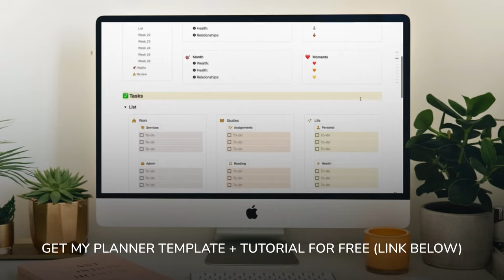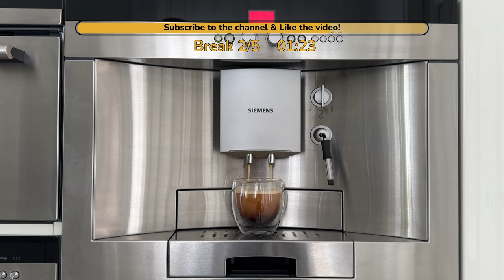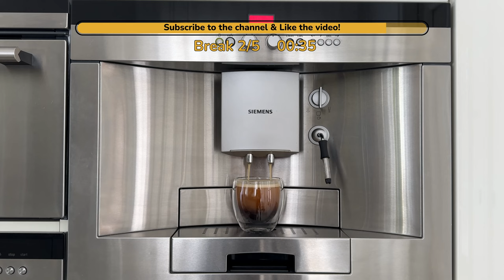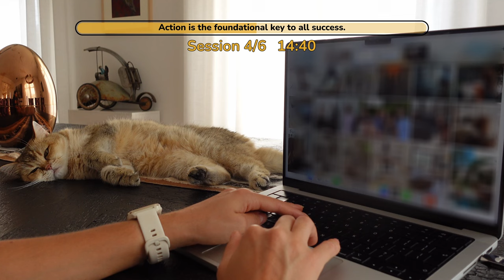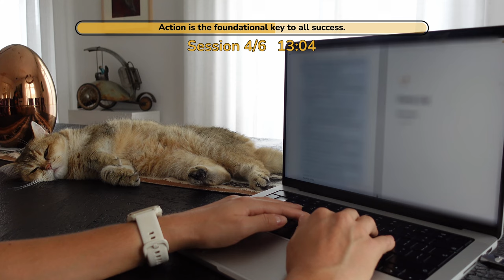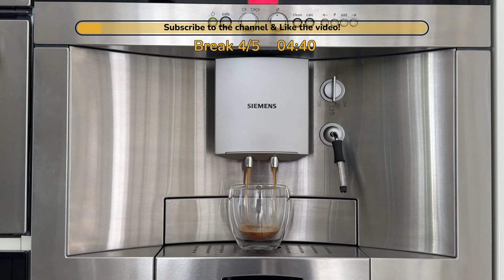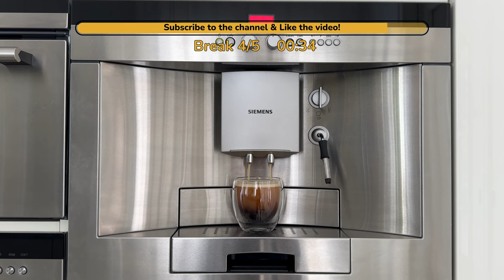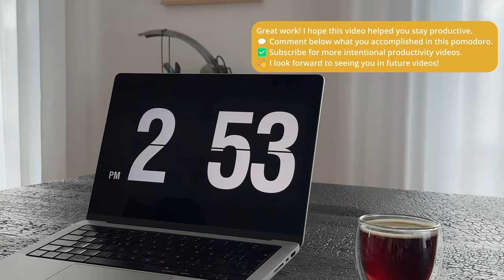3-HOUR WORK/STUDY WITH ME 🎵 LoFi Music Deep Focus Playlist ⏰ Pomodoro 30/5 🏠 At home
👇 FREE RESOURCES

🚀 BOOST YOUR PRODUCTIVITY IN 3 STEPS
1️⃣ Set up your space: get your material ready, get a drink and remove distractions (I love the focus mode on the Momentum Dashboard Chrome Extension
2️⃣ Set clear tasks: use my Planners (they are FREE!) Notion Template or PDF Template
3️⃣ Stay focused on your study/work session, take short relaxing breaks

⏰ VIDEO TIMESTAMPS
00:00:00 - Introduction
00:00:37 - Study #1
00:30:37 - Break 1
00:35:36 - Study #2
01:05:35 - Break 2
01:10:35 - Work #3
01:40:34 - Break 3
01:45:35 - Study #4
02:15:35 - Break 4
02:20:34 - Study #5
02:50:35 - Break 5
02:55:34 - Study #6
03:25:35 - End

👋 Hello friends, welcome to this 2-hour study with me/work with me session  [] .
We’ll use the Pomodoro timer to stay productive, focused and motivated throughout this co-working session. The Pomodoro technique is a powerful productivity booster while studying at home/working from home. The LoFi focus music improves focus, unlocking a deep concentration level. This Pomodoro study with me session with a LoFi music playlist will help you stay motivated and accountable as you work through your to-do list.
Lots of Love, Mari

🙌 ABOUT ME
I'm Marinara, a doctor turned entrepreneur. Above all, I am a self-development enthusiast who loves sharing knowledge and inspiring others to create their dream life.

🎶 MUSIC
Music provided through @LofiGirl by Lofi Records.